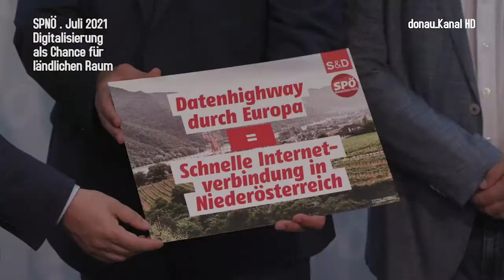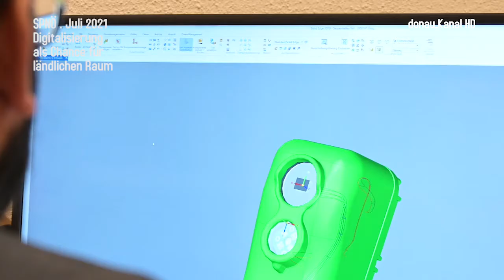SPNÖ . Digitalisierung als Chance für den ländlichen Raum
Der Ausbau des schnellen Internets für alle Niederöstereicherinnen und Niederösterreicher geht der SPÖ zu langsam. Denn trotz Förderungen und Investitionen in Millionenhöhe, sind nach wie vor viele Gemeinden von einem funktionierenden Breitband-Zugang noch weit entfernt.